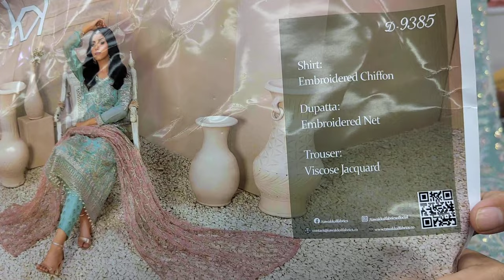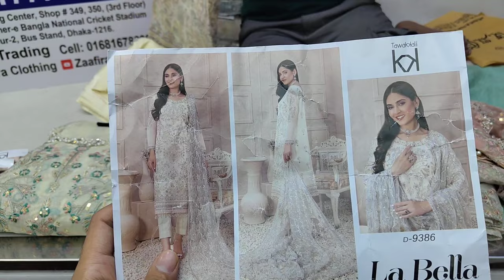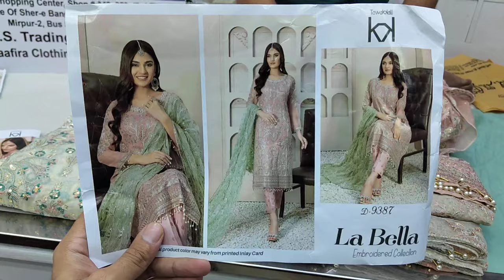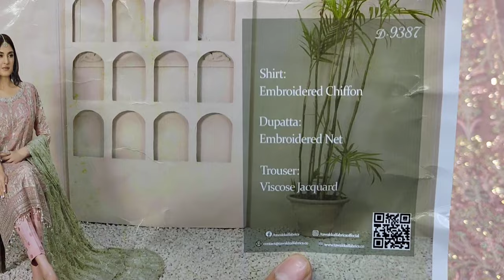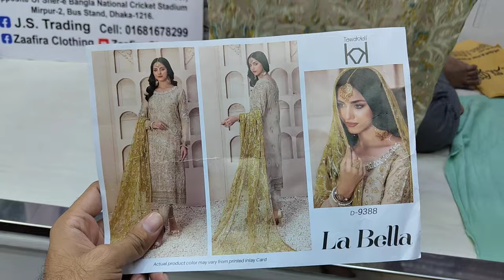La Bella By Tawakkal Branded Pakistani Dress | Most Demanding Design Three Piece Price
Shop Address:
Mirpur-2, Dhaka-1216

ঠিকানা :
নাম : জে.এস. ট্রেডিং
দোকান নং ৪৯-৫০ (তৃতীয় তলা), লিফট-২,
মিরপুর শপিং সেন্টার,